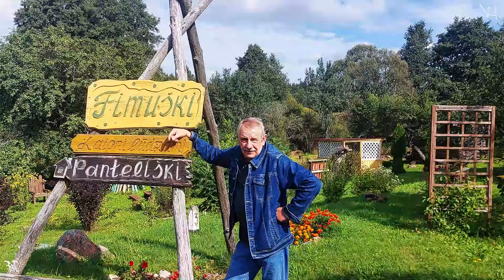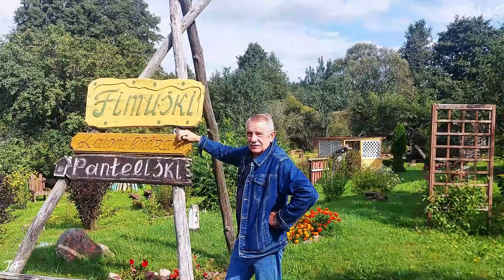Латвия Деревенские заботы Ремонт в бане Старый новый пол Всё идёт в ход Берём и делаем